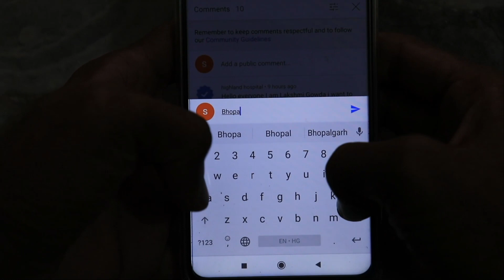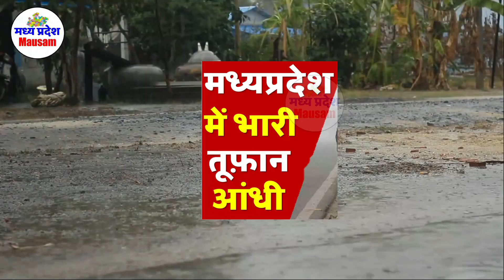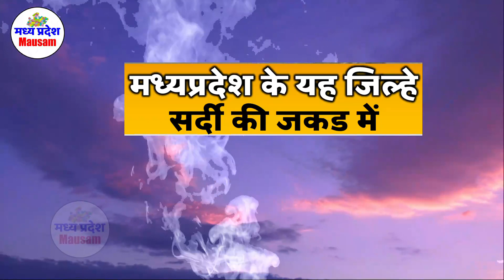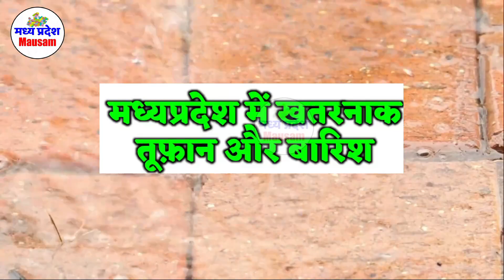madhya pradesh weather report MP मध्यप्रदेश मौसम 16 january 2021 mausam 16 जनवरी imd satellite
mp news मध्यप्रदेश मौसम 2021

Indore weather

weather report
indore weather
MP Weather

1 day weather forecast Bhopal
Today weather

भोपाल समाचार 16 january 2021 16 जनवरी 2021
मौसम केंद्र
 जनवरी 2021 january 2021
mumbai weather  जनवरी 2021 january 2021
indore weather
bhopal weather
gwalior weather  जनवरी 2021 january 2021